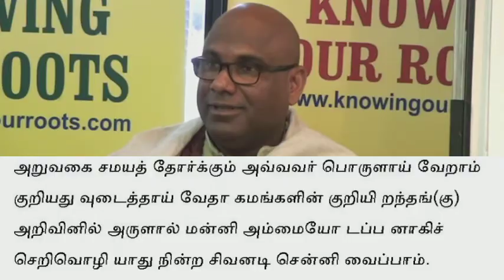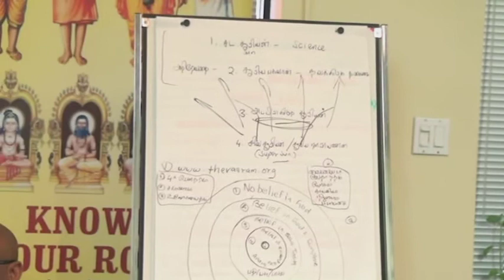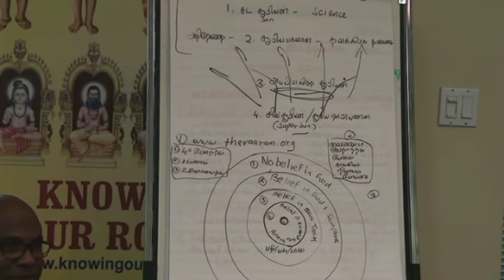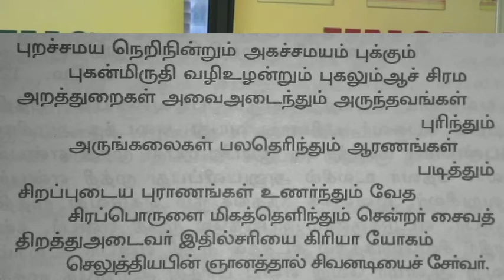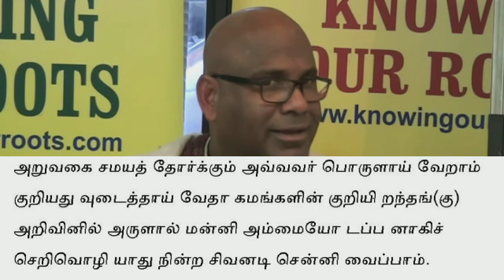சிவஞான சித்தியார் 10 Sivajana Siddiyaar 10 edited